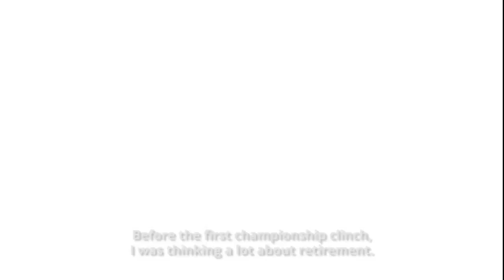StarCraft 2 : Bomber vs Pigbaby TvP - WCS America Season 3 - Quarterfinal